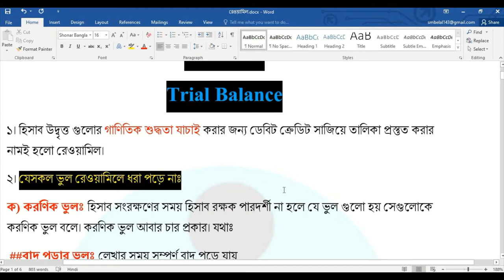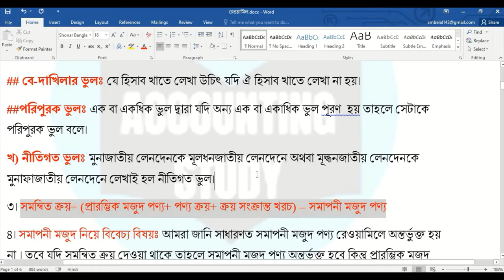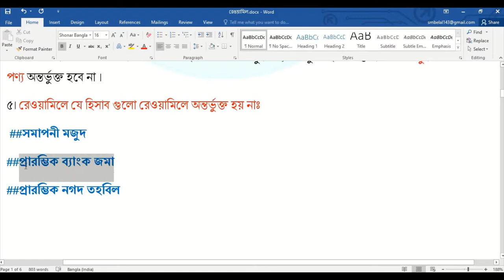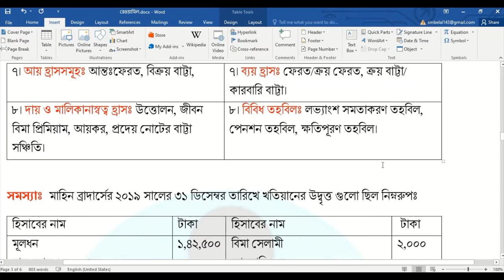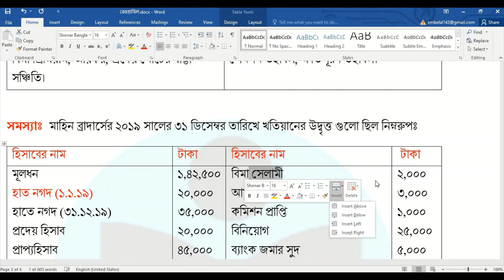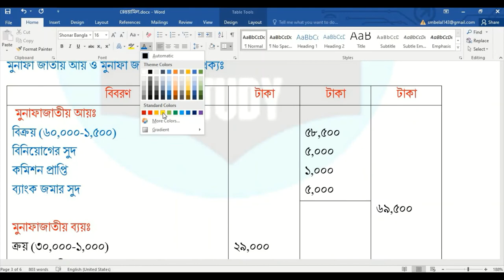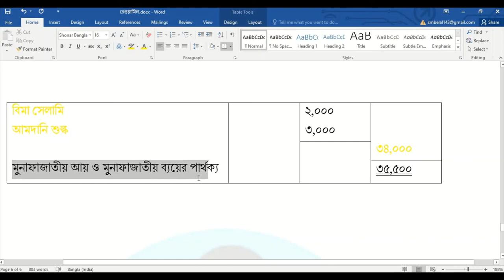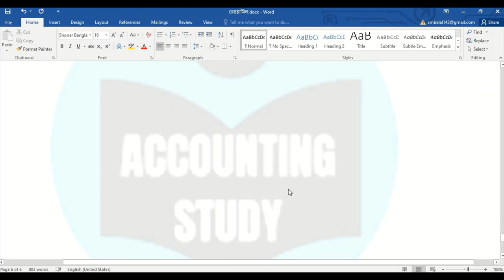রেওয়ামিল । rewamil । trial balance । HSC Accounting 1st chapter 4 I SSC accounting chapter 9 I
প্রতিবারের মত আজও তোমাদের মাঝে হাজির হলাম একাদশ – দ্বাদশ শ্রেণির হিসাব বিজ্ঞান ১ম পত্রের ৪র্থ অধ্যায়ের “রেওয়ামিল” এর  সকল সমস্যার সমাধান নিয়ে। তোমাদের দোয়া ও ভালবাসায় আমি ধারাবাহিকভাবে সকল অধ্যায়ের সমস্যাগুলো নিয়ে কথা বলতে পারতেছি । আশা রাখি তোমাদেরও হিসাব বিজ্ঞান সম্পর্কিত সকল সমস্যার সমাধান হয়ে যাচ্ছে। আর কোথাও কোন সমস্যা বা বুঝতে না পারলে আমার পারসোনাল ফেইসবুক মেসেঞ্জারের ইনবক্স তো তোমাদের জন্য খোলা আছেই। সেখানে নক দিয়েও তোমাদের সমস্যার সমাধান নিতে পারো। তোমাদের দোয়া ও ভালবাসা এবং সহযোগীতা প্রত্যাশী । কোথাও কোন ভূল হলে ক্ষমা সুন্দর দৃষ্টিতে দেখবে। তোমাদের সবার উজ্জ্বল ভবিষ্যৎ কামনা করছি।

trial balance format,
trial balance sheet,
trial balance 1st year,
trial balance bba 1st sem,
trial balance class 9,
trial balance grade 9
rewamil accounting hsc,
rewamil accounting,
rewamil accounting ssc,
reoyamil hsc,
reoyamil ssc
রেওয়ামিল করার নিয়ম,
রেওয়ামিল,
রেওয়ামিল hsc,
রেওয়ামিলের ছক,
রেওয়ামিলের নিয়ম,
রেওয়ামিলের ভুল,
হিসাববিজ্ঞান রেওয়ামিল,
হিসাব বিজ্ঞান রেওয়ামিল
hsc accounting 1st paper,
hsc accounting 1st paper chapter 8,
hsc accounting bangla,
hsc accounting chapter 8,
hsc accounting tutorial in bangla,
hsc accounting live class